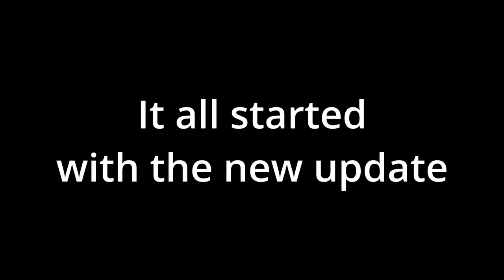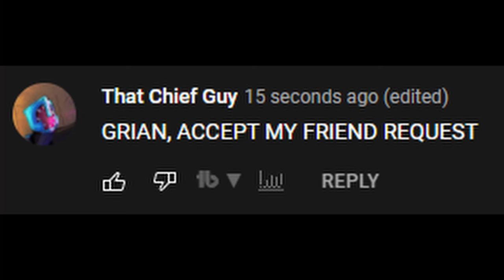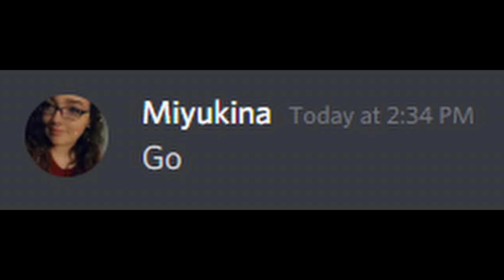Using Grian’s Pranks To Start A Minecraft War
My friend was killed unjustly, so I got revenge...and I mean a LOT of it.

Episode: Echocraft S3 E13

Twitch: @That_Chief_Guy (Note: Twitch is generally for a more mature audience)

Use the same music I use!

No no, this is not Hermitcraft Season 8, and its also not hypixel bedwars, or lava rising, or viral Dream, Mr Beast, Dream, Tommyinnit or any other one of those high levels of Pewdiepie virality videos.  Oh its also not minecraft, but water rises or minecraft, but lava rises, minecraft manhunt, minecraft speedrun or other challenges similar to that...this is just some psycho squid named That Chief Guy tryna fool the algorithm... I take notes from Dream ;